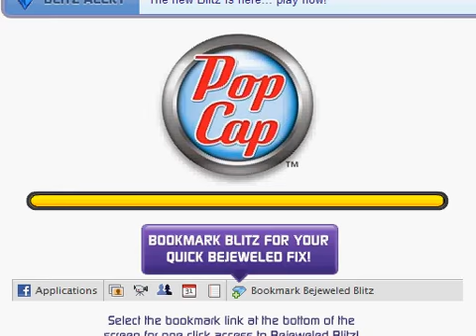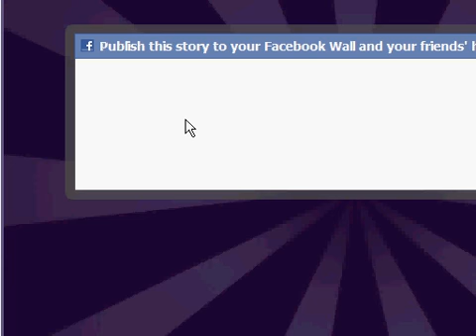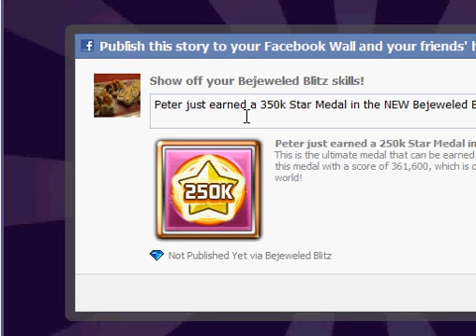Let's Play Bewjewled Blitz! Blitz Set5!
I was trying to start a tutorial video on this game, showing/explaining Time Slide, Chain Stopping, and other various silly little tricks.

Instead, New High Score!!!

Also: You can see my cursor!!!